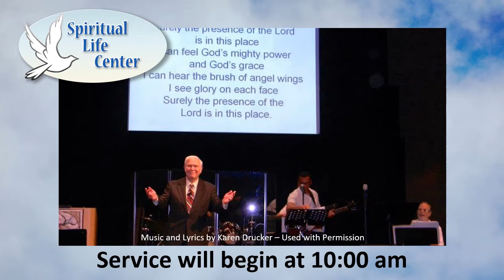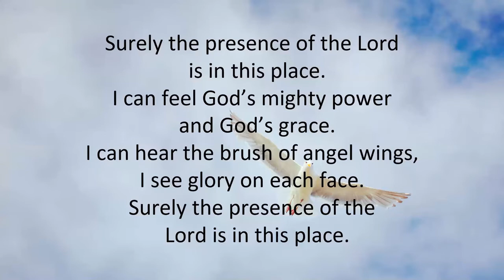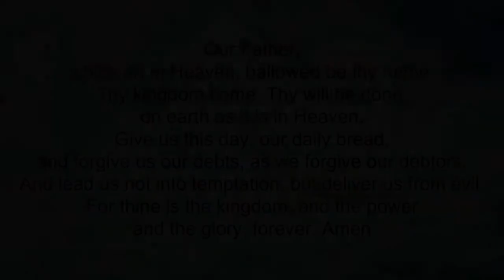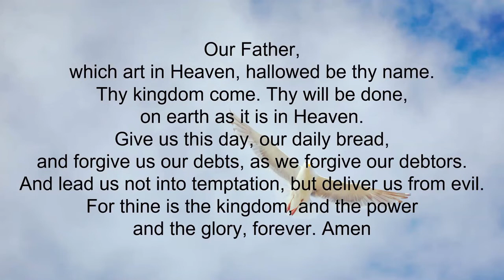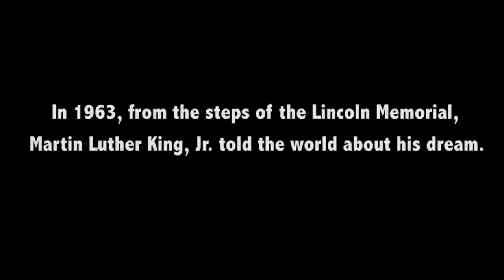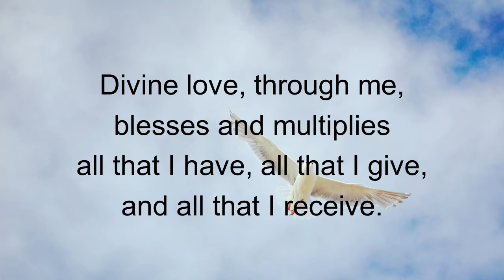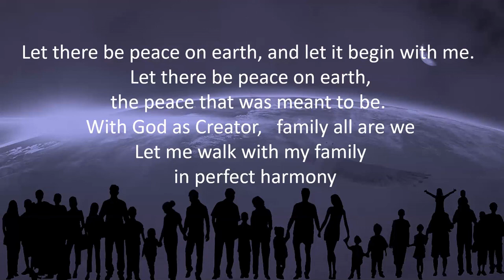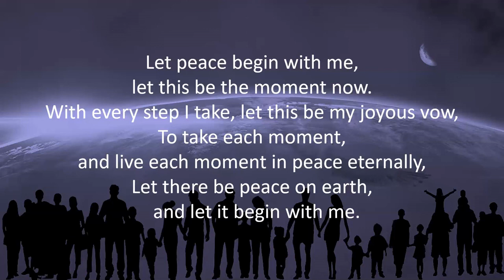SLC Troy Sunday Service 01/16/22